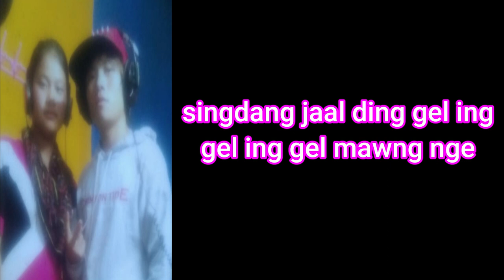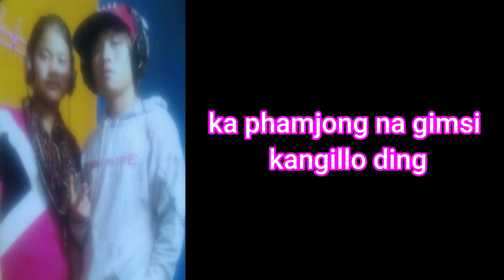ka ngil theilo -John pao x Priscilla- zou love song